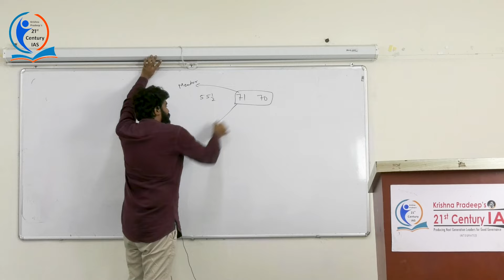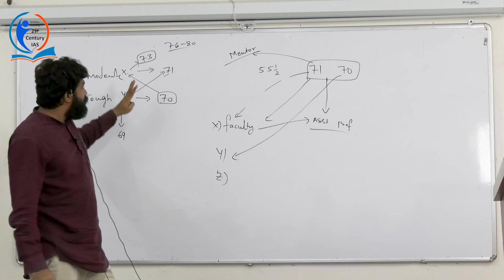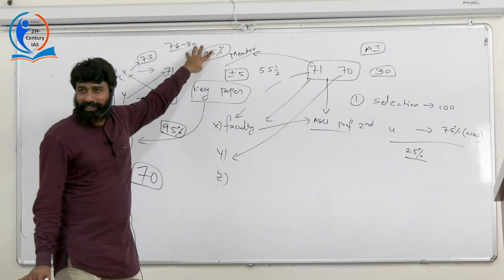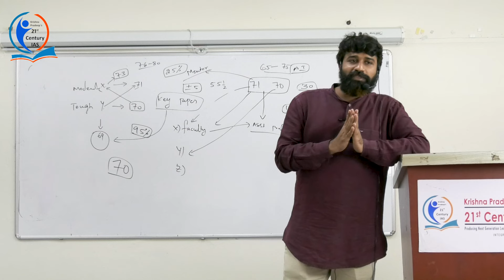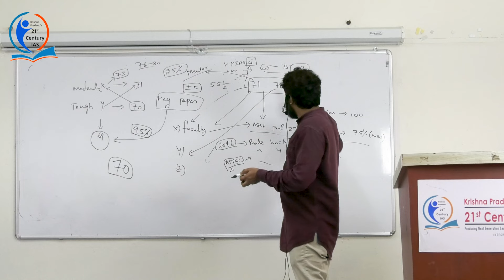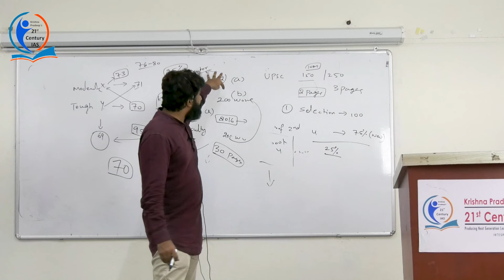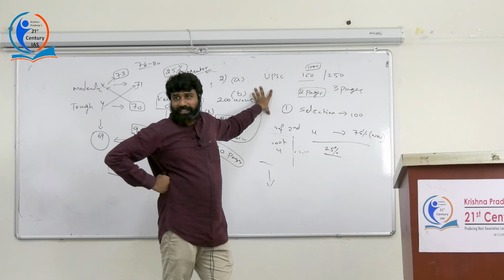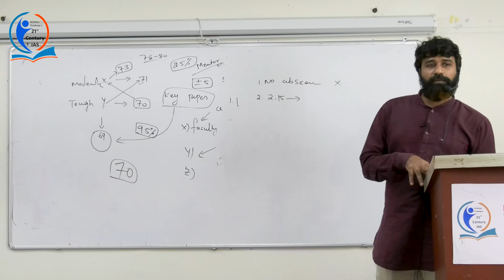Toppers Super 30 || Evaluation ఎలా ఉంటుంది?